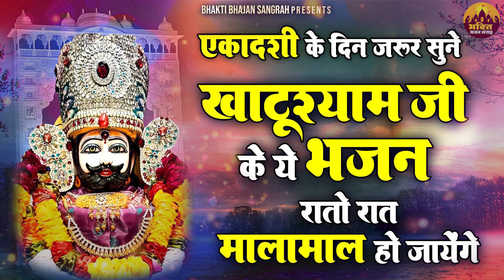एकादशी के दिन जरूर सुने खाटूश्याम जी के ये भजन रातों रात मालामाल हो जाएंगे | Khatuji Bhajan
Khatushyam songs, Khatu bhajan, Shyam bhajan, Khatu shyam ke gane @bhaktibhajansangrah320

7604-DVT_JKB